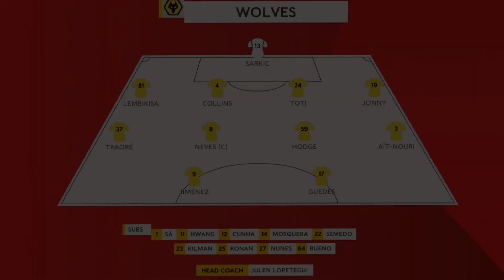Liverpool v Wolverhampton Wanderers|Emirates FA Cup 2023|Goals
Liverpool FC v Wolverhampton Wanderers
Liverpool FC 2-2 Wolverhampton Wanderers
Emirates FA Cup 3rd round
Football